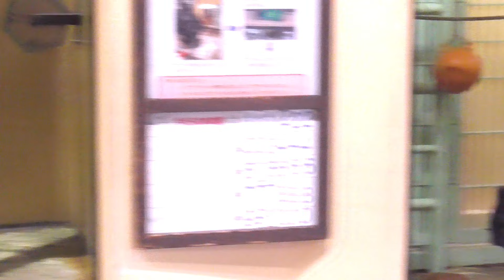The boss gorilla scolds his little son fiercely lol 😆😆😆 Gorilla family funny video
Boss Gorilla family funny and manly video 😆😆😆 Animal Families 2024

The father gorilla is Momotaro, the mother gorilla is Genki, the eldest gorilla is Gentaro, and the second gorilla is Kintaro.

This gorilla family lives at the Kyoto City Zoo.